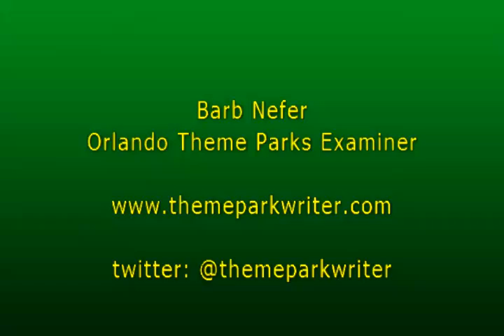Highlights from Shamu's Celebration Light Up the Night Media Preview 6-20-14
Some segments of SeaWorld Orlando's new for 2014 Summer Nights orca show, Shamu's Celebration: Light Up the Night. Includes some of the preshow, jumps and new original score. Recorded at the media preview on June 20, 2014.